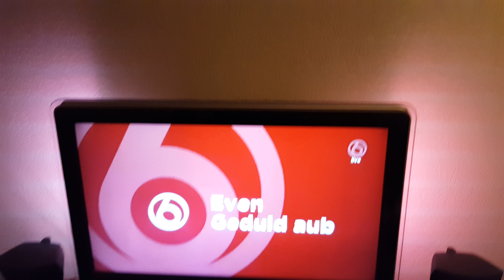Even geduld aub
SBS 6. 9dec tijdens voetbal